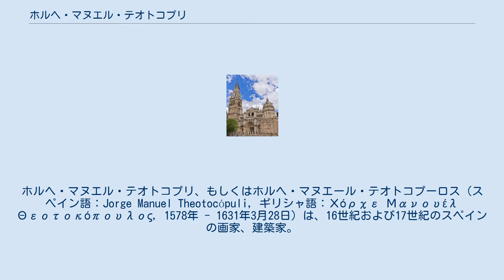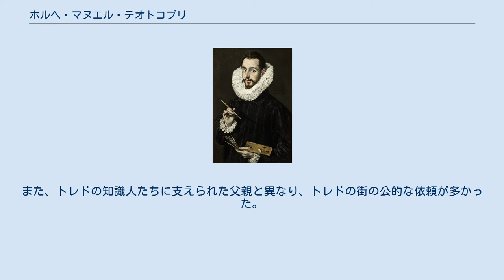ホルヘ・マヌエル・テオトコプリ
ホルヘ・マヌエル・テオトコプリ、もしくはホルヘ・マヌエール・テオトコプーロス（スペイン語：Jorge Manuel Theotocópuli, ギリシャ語：Χόρχε Μανουέλ Θεοτοκόπουλος, 1578年 - 1631年3月28日）は、16世紀および17世紀のスペインの画家、建築家。
エル・グレコの息子。
 幼少期は母親のヘロニマ・デ・ラス・クエバスの元で育ったと考えられているが、ある年以降は父親に学び、絵画や彫刻、建築などの制作を行った。
彼の活動は大きく二期に分かれ、前期は父の工房の協力者として働いたものである。
1603年以降テオトコプリは父親の工房で活動し、やがて個人でもティトゥルシアの祭壇画などを請け負うようになった。
前期に比べ後期は絵画制作の数も減り、その原因は彼や彼の父が作り出した絵画よりさらに具体的な絵画が現れたためと考えられている。
彼の絵画的なキャリアはそこまで注目すべき点はないとされるが、彼の功績は建築で見られ、トレドで市庁舎やトレド大聖堂を始めとした重要な建築及び彫刻に携わった。
また、トレドの知識人たちに支えられた父親と異なり、トレドの街の公的な依頼が多かった。
1614年のグレコの死後以降は建築に注力し、トレド大聖堂の棟梁の地位を得て、第八チャペルの丸天井の設計及び天井のフレスコ画の塗装、モサラベ様式のチャペルの丸天井などの建設と同時に、トレド市庁舎の施工を行った。
 彼は生涯三度の結婚をし、何人かの子供を残したが、最終的にはタベーラ施療院にて貧困のうちに一生を終えた。
彼の死後翌日にサントルカトの修道院に埋葬された。